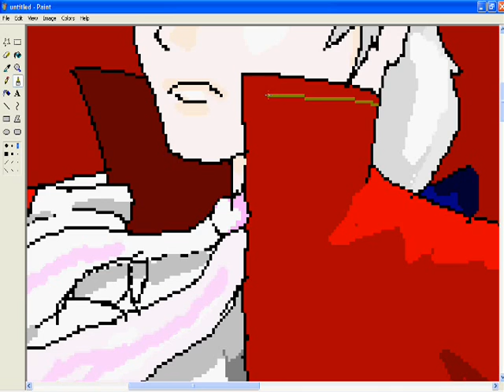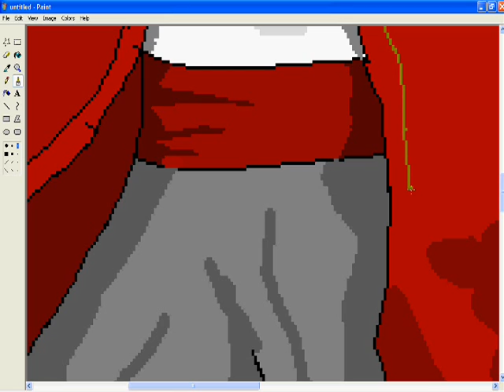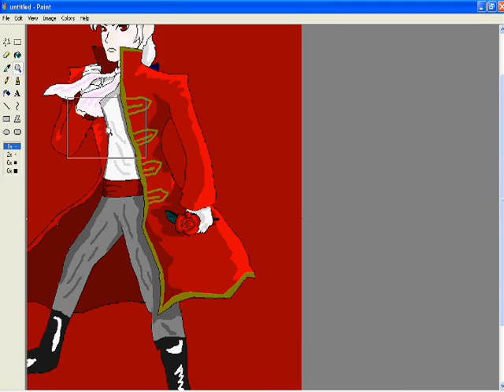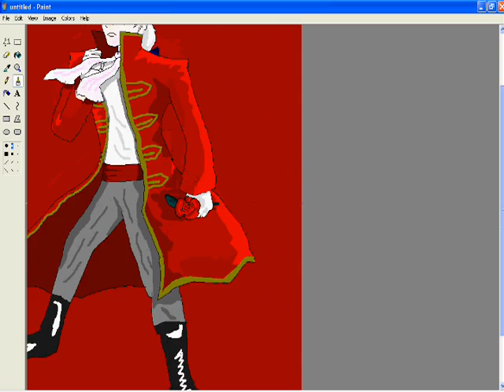drawing an anime vampire on ms paint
not the best i got but worth it.